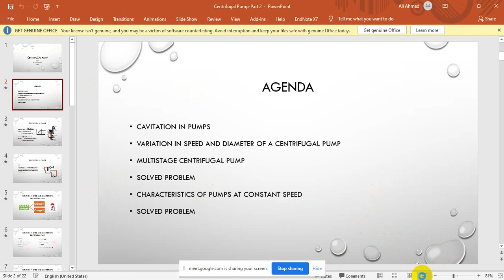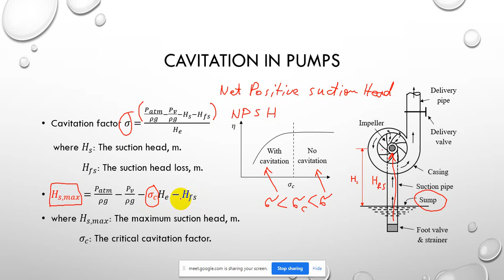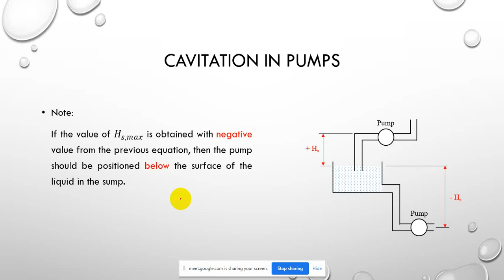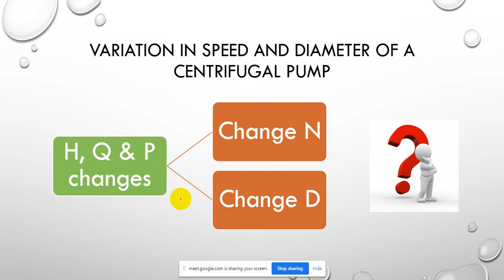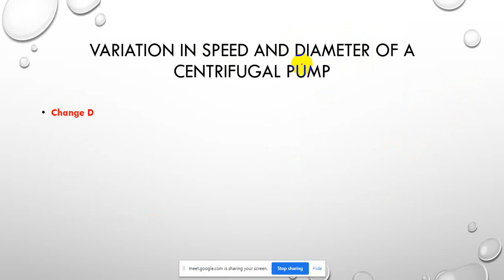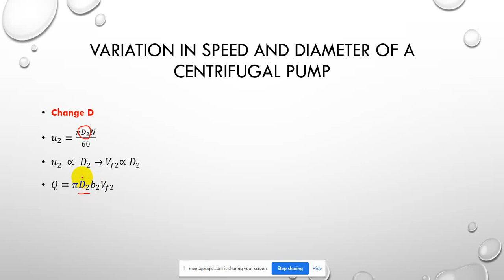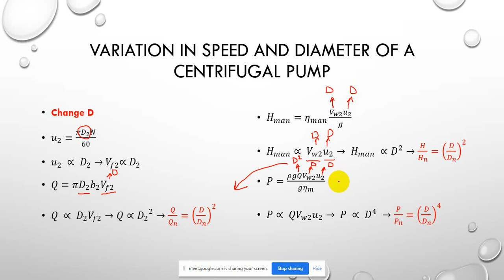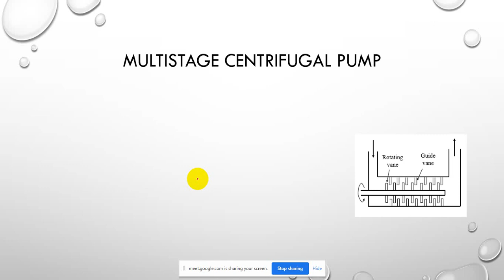محاضرة التكهف في المضخات للدراسة الصباحية2021 06 28 091208